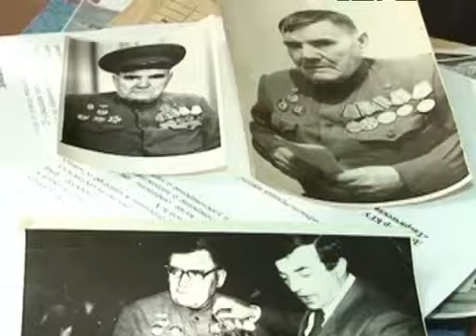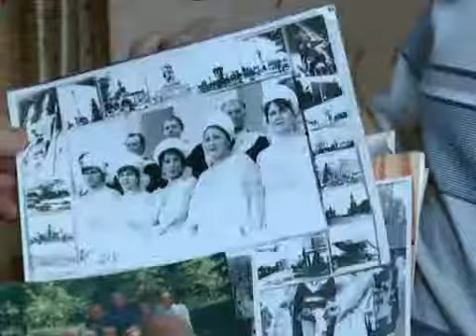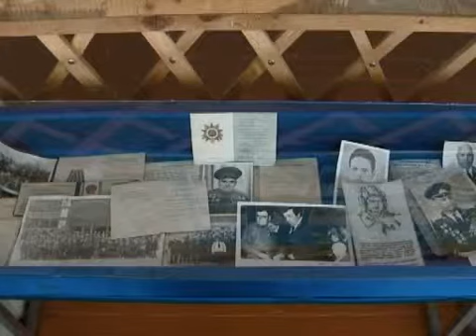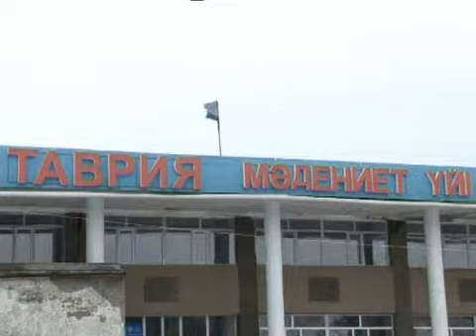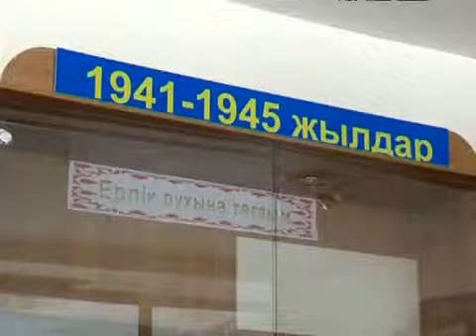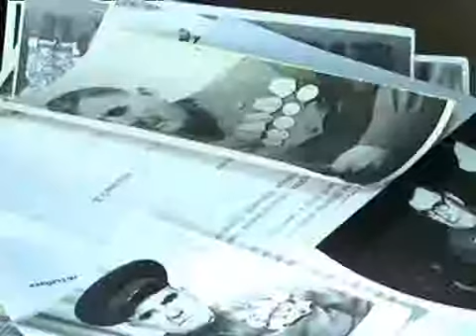Пропали медали Казахстан